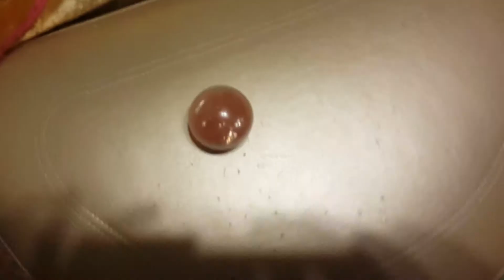Топ 5 антистрессов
Какие лучшие